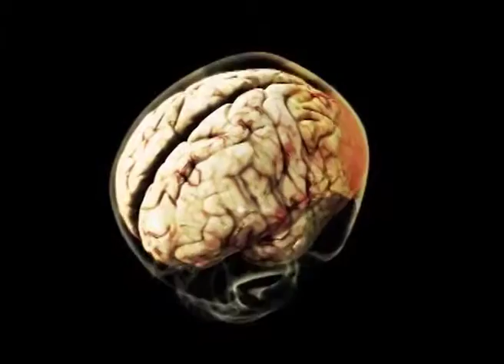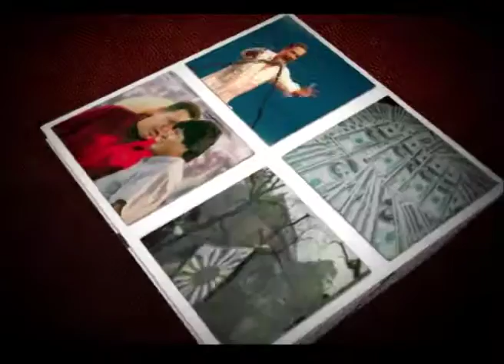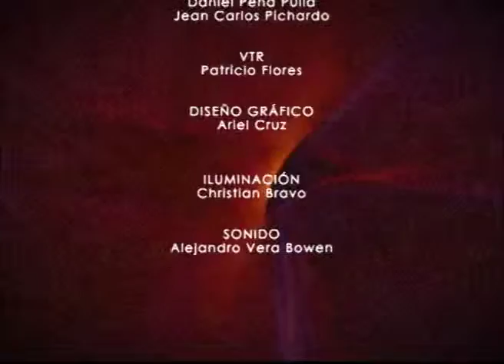Mesa de Análisis Arte y Cultura - Clown Hospitalarios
En esta entrega de Mesa de Análisis Arte y Cultura estamos junto a Mauricio Zúñiga y Mariana García, miembros de Clown Hospitalarios quienes nos comentan sobre sus actividades.